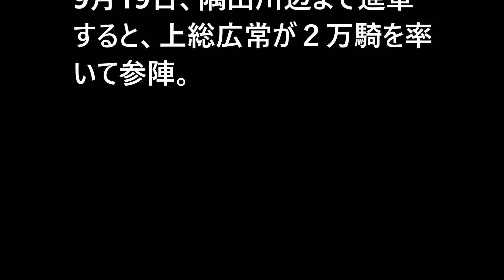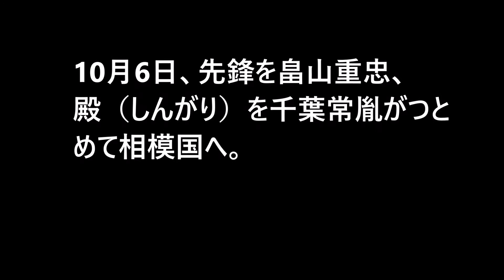歴史めぐり源頼朝vol.5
鎌倉入り